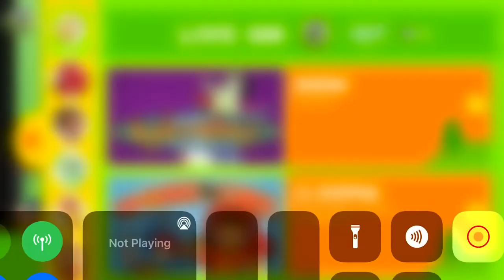Hero elementary saving this camera bag